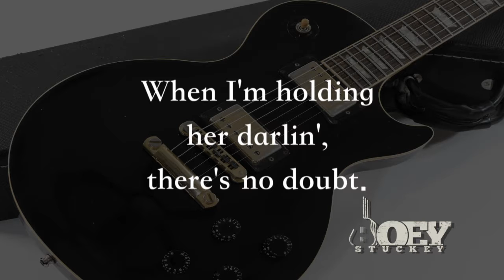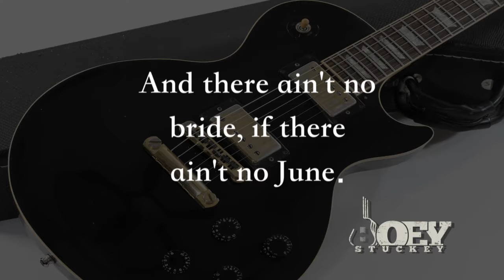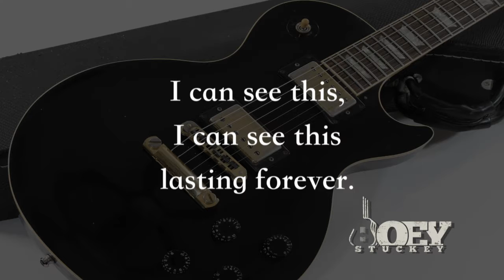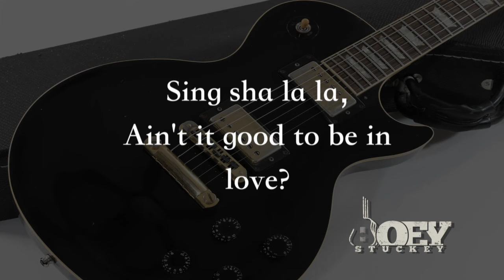Aint It Good Lyric Vers